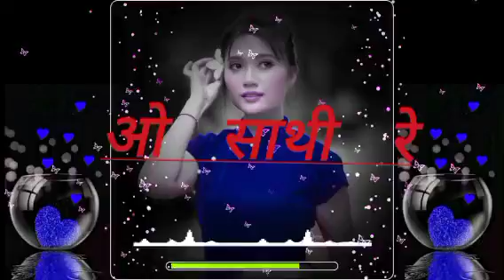अखियां तोहरे ही रहिए ताकि गईलु कैसा रोग धरा के👌👌DJ Srb remix New Bhojpuri Hindi song 2023